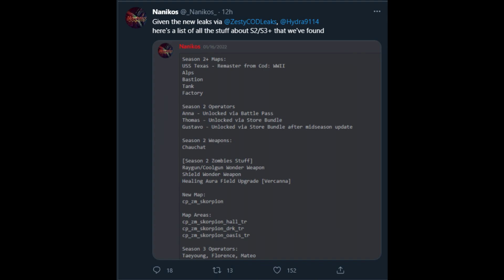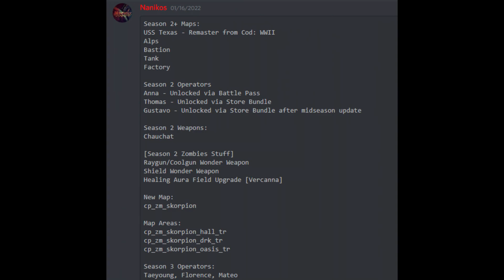LEAK: 2 Wonder Weapon e Nuove Arene in arrivo in Stagione 2 per Zombie!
La Season 2 avrà un inizio come si deve?